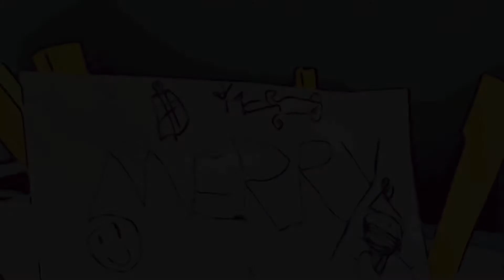Jaden’s origami inspired from French Fries Christmas Tree